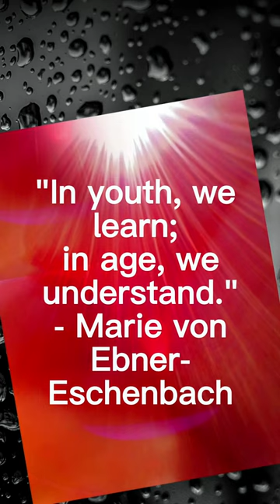"In youth, we learn;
"Age is merely the number of years the world has been enjoying you." -
"In youth, we learn; in age, we understand." - Marie von Ebner-Eschenbach